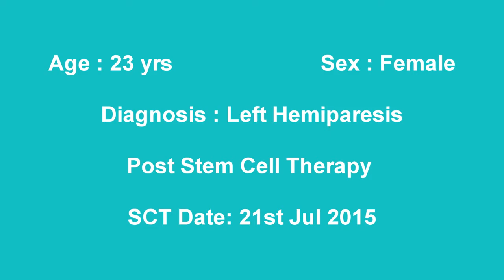Left hemiparesis Treatment | Results after 3 months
Her spasticity of left side has reduced and walking stability improved after Left hemiparesis Treatment.

NG #2455